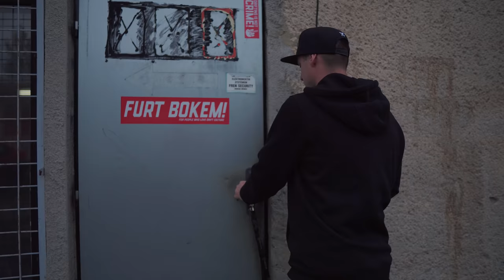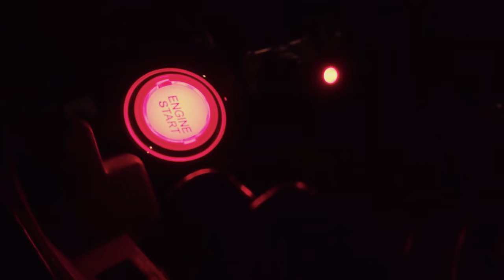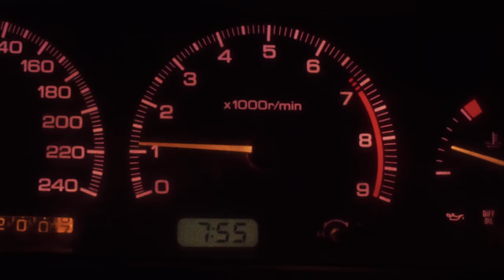Nový Furt Bokem projekt / WARRIOR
Hledáme nového Furt Bokem Warriora, který se stane jedním z driftovacích warriorů našeho týmu!